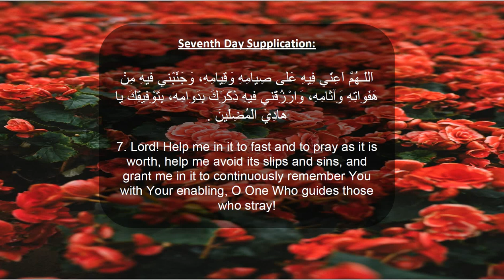Dua for 7th day of The Holy Month of Ramadan - Abdulhai Qambar